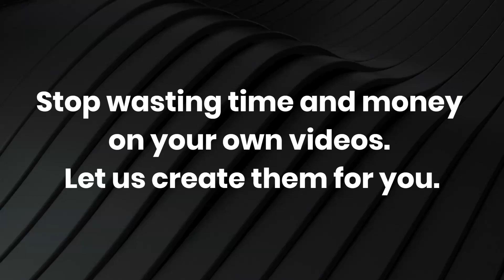👉 Video Presence is Vital - Partner with LogicalDM.com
Looking for an easy way to make professional-looking videos? Let LogicalDM.com help you! Our experts will work with you to create a video that accurately represents your brand, no matter what your budget is. With our innovative tools, we can create high-quality videos quickly and efficiently. In just a few clicks, you can have the perfect video for any project or occasion. Watch our short video now to learn more about how LogicalDM.

If you're a small business owner, you probably know how challenging it can be to stand out in today's crowded marketplace. That's why having a marketing team who understands the ins and outs of small business is crucial. And if you're considering making a business video, having the right partner can make all the difference.

At LogicalDM.com, we pride ourselves on being experts in helping small businesses grow and thrive. We understand that budgets are tight and every dollar spent needs to count. That's why we work with our clients to create affordable and effective video content that resonates with their target audience.

Done For You Digital Marketing Services - Logical Digital Marketing